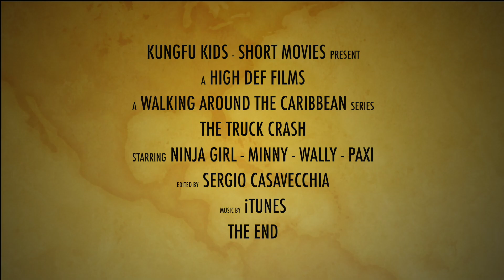Truck crash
A series of short videos full of adventure, filmed while walking around a Caribbean island... When a truck loses control, it's better to take care of it...